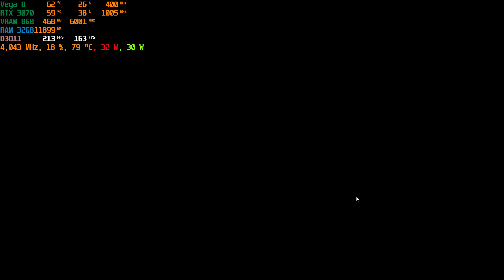ASUS TUF A15 RTX 3070 Dirt Rally Driver HD